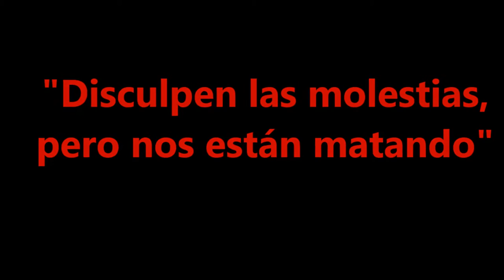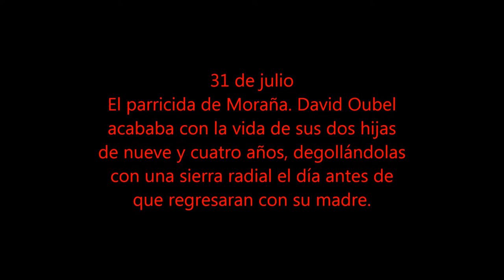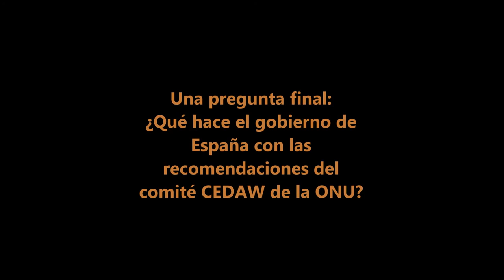Disculpen las molestias, pero nos están matando (violencia de género)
Un vídeo de Beltrán Gambier sobre las últimas tragedias sucedidas en España sobre la violencia de género